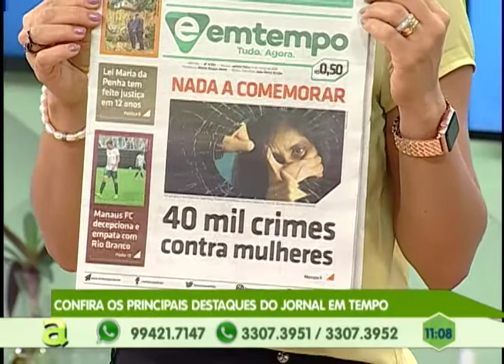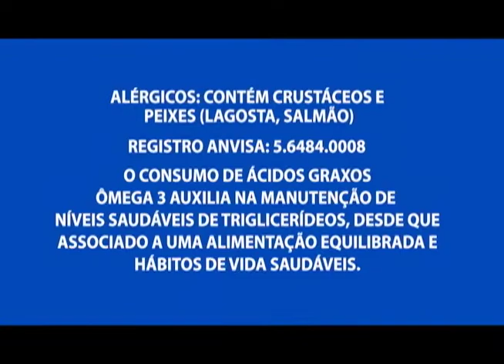Santa Etelvina: Homem é preso depois de tentar matar a ex-esposa com 24 facadas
01º BLOCO AGORA 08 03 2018 - Santa Etelvina: Homem é preso depois de tentar matar a ex-esposa com 24 facadas